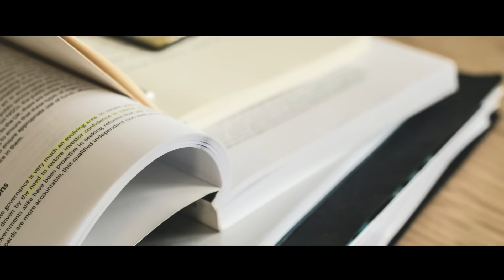ASMR 씨블씨블 동방에서 공부하는 바름 (with 나유연) I 바른연애길잡이, 대학교asmr, 공부할 때 듣는 asmr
날씨 좋은 어느 날, 활짝 열어둔 창문 밖에선 운동장 소리가 들리고요.
씨블씨블 동아리방에서 바름은 열심히 공부를 하고 있습니다. 강의를 째고 고급시계를 플레이하던 유연은 뒤에 있는 바름이가 신경쓰이는지 이내 컴퓨터를 끄고 바름의 앞에 앉습니다.
하지만 공부가 될 리 없는 나유연은 남지도 않은 딸기 프라푸치노를 자꾸 입에 대고, 애꿏은 샤프만 만지작만지작.
결국 한시간반동안 공부는 바름이만 합니다.

안녕하세요.
저번에도 말했지만 전 웹툰이라곤 유미의 세포들밖에 안봤는데요.
여러분의 소재 추천 덕에 요즘 웹툰 보는 재미에 살아요 흐흐
해서 요즘 재밌게 보는 웹툰 중 하나인 '바른연애길잡이'를 소재로 소리를 만들어봤어요.
주제는 당연히 극 중 가장 성실하고 열심히 공부하는 바름이지만, 그렇다고 나유연을 뺄 순 없잖아요..? 해서 씨블씨블 동아리방을 배경으로 잡고 나유연을 등장시켜봤어요.

그럼 바름이 여러분 열공하세요~!

❤︎ 영상 소재 추천은 댓글에 남겨주세요.
     틈틈이 읽고, 고민하고 있어요.